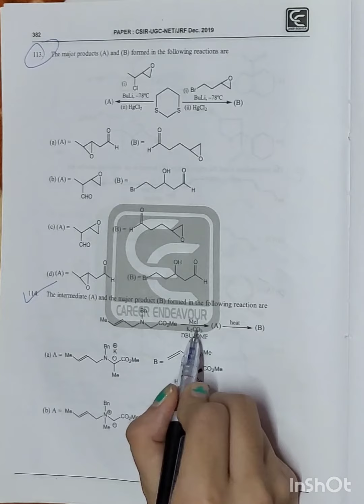CSIR NET | SIGMATROPIC REACTIONS | 2019 QUESTIONS.